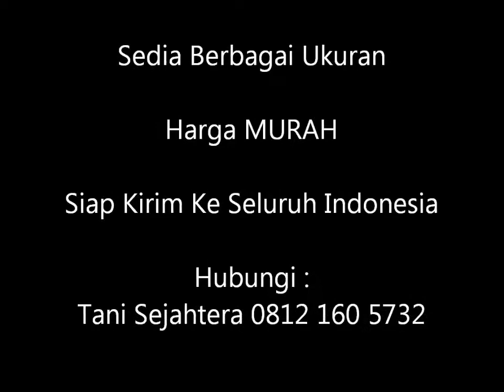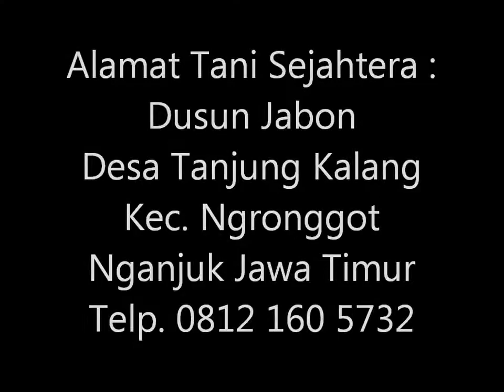Jual POHON KAMBOJA di Makassar Sulawesi Selatan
JUAL POHON KAMBOJA Hub. 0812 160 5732 MAKASSAR SULAWESI SELATAN. HARGA MURAH, STOK BANYAK, SIAP KIRIM KE SELURUH INDONESIA.

Kamboja yang memiliki bermacam-macam warna ini kini semakin banyak ditanam di halaman sebagai tanaman hias. Sebagai tanaman pengisi taman, Kamboja tidak hanya indah tetapi juga memiliki banyak manfaat. Oleh karena banyak manfaat dan kegunaan, bunga kamboja pun banyak dikembangbiakkan. Kamboja dapat di perbanyak dengan penyebaran biji, stek atau cangkok.

Varian warna bunganya pun ikut dikembangkan. Soal perawatan, Kamboja tergolong tanaman yang minim perawatan. Ia bisa dibiarkan tumbuh liar, atau dipelihara dengan cara khusus. Tanaman ini tidak memerlukan banyak air. Air yang berlebih dapat membuat akar dan batang tanaman menjadi busuk. Sinar matahari yang cukup banyak dapat membuatnya berbunga lebat. Tanaman kamboja bisa tumbuh subur di dataran rendah sampai ketinggian tanah 700 meter diatas permukaan laut, tumbuh subur hampir di semua tempat dan tidak memilih iklim tertentu untuk berkembangbiaknya.

Kami berdomisili di Nganjuk Jawa Timur tetapi siap melayani kebutuhan pohon kamboja keluar Kota dan Luar Pulau ke Seluruh Wilayah Indonesia meliputi Jawa, Sumatera, Kalimantan, Sulawesi, Maluku, Bali, NTB, NTT, Papua dsb. Kami siap mengirim pohon kamboja dalam jumlah besar dan continue.

Informasi dan Pemesanan Hubungi :

Pembibitan “TANI SEJAHTERA” :
Dusun Jabon Desa Tanjung Kalang
(Perempatan Pasar Prambon Ke Timur 700 Meter)
Kec. Ngronggot